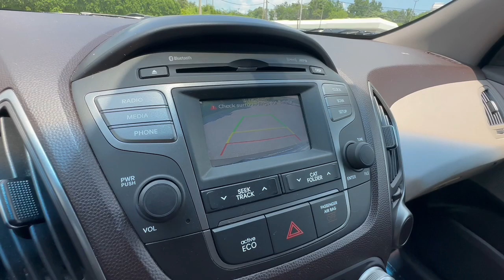2015 Hyundai Tucson Allentown, Coopersburg, Macungie, Easton, Nazereth 323683A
Kona Bronza Mica Used 2015 Hyundai Tucson SE available in 675 State Ave., Emmaus, Pennsylvania at Lehigh Valley Hyundai. Servicing the Allentown, Coopersburg, Macungie, Easton, Nazereth area.

Only 53685 Miles! Boasts 25 Highway MPG and 20 City MPG! Carfax One-Owner Vehicle. This Hyundai Tucson boasts a Regular Unleaded I-4 2.4 L/144 engine powering this Automatic transmission. MUDGUARDS KONA BRONZA MICA FIRST AID KIT.* This Hyundai Tucson Features the Following Options *CARPETED REAR CARGO MAT CARPETED FLOOR MATS CARGO NET BEIGE TWO-TONE CLOTH SEAT INSERT W/LEATHERETTE BOLSTER Wheels: 17 x 6.5 Alloy Variable Intermittent Wipers Urethane Gear Shifter Material Trip computer Transmission: 6-Speed Automatic w/OD & SHIFTRONIC -inc: lock-up torque converter gate type electronic shift lock system and manual shift mode Transmission w/Driver Selectable Mode.* The Experts Verdict...*As reported by KBB.com: If you want a sense of style to go with your compact crossover SUV then the 2015 Hyundai Tucson definitely should be on your shopping list. Nicely equipped and affordable theres also the undeniable nerd appeal of the available fuel-cell model for Southern California buyers.